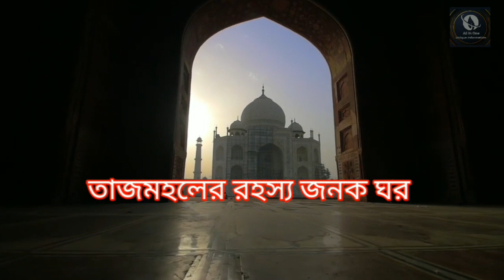History Of Tajmahal// তাজমহলের নির্মাণের ইতিহাস ও শাহজানের নিষ্ঠুরতা//Tajmahal Secret In Bangla...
Don't miss any update 👍👍👍👍👍👍👍
please frindes saport me.

বন্ধুরা তাজমহলে একটি আরবি শব্দ, তাজমহল শব্দের অর্থ সব প্রাসাদের মুকুট, এটি ভারতের উত্তর প্রদেশের আগ্রায় অবস্থিত, মোগল সম্রাট শাহজাহান ভালোবাসার জন্য তার নিজের স্ত্রী মমতাজ বেগমের স্মৃতির উদ্দেশ্যে এই অপূর্ব সৌধটি নির্মন করেছিল, কিন্তু শাহজাহানের তাজমহল নির্মানের পিছনে নিষ্ঠুর কাহিনী রয়েছে যা শাহজাহানের বর্বরতার কাহিনী বর্ণনা করে, বিষয়টি সম্পর্কে জানতে ভিডিওটি সম্পূর্ণ দেখুন.